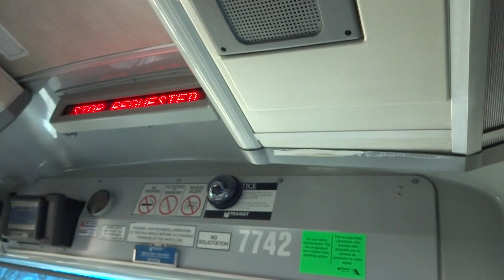NJT MCI D4000 #7742 on the 165 to NY (Inside) in HD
A 2nd video ride on-board NJT 2002 MCI D4000 "Jersey Cruiser" #7742 on the 165 to New York Local via Boulevard East on a Sunny and Mild late Friday Afternoon.  I was heading to Boulevard East & Fulton Street in Weehawken and I sat upfront for this ride.  God darn those really screwy, stupid, smelly STINKY JITNEYS RUINING MY VIDS AGAIN; THEY ARE ONLY ADDING MORE WHICH IS ADDING OIL TO THE FIRE; THIS NEEDS TO STOP AND SOON OR ELSE NJT RIDERS WILL RELY ON TAKING THOSE DIRTY STINKY JITNEYS AND QUITE FRANKLY, it's not a good thing and those STUPID STINKY JITNEY drivers are really stupid to say the least; they are total idiots who don't speak a drop of english and don't care if an NJT Bus is stopped and sometimes they run red lights and stop signs; they are really RECKLESS!!! GET RID OF THOSE STINKY JITNEYS; THEY PISS ME OFF AND SMELL LIKE PISS/STINKY FEET!!! Available in High Definition.

Recorded with my SONY DSC-WX150 Camera
The seats on this bus have been rehabbed and also has the Clever Devices.
Hope ya like this NJT MCI ride!!!